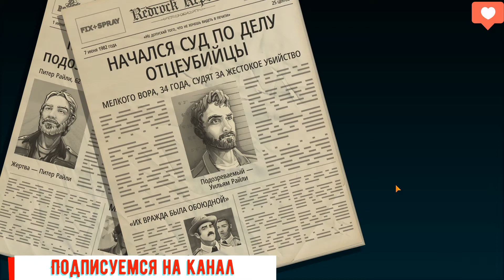American Fugitive #2 (Цель: Сбежать из тюрмы)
American Fugitive — это игра в жанре гонки и аркада, разрабатываемая Fallen Tree Games Ltd для платформы PC. Стилистика в игре, к сожалению, не определена, а выделить особенности можно следующие: экшен, приключение, инди, достижения steam, песочница, коллекционные карточки, открытый мир, вид сверху, криминал, вождение и другие. Вам будут доступны такие игровые режимы как «для одного игрока».